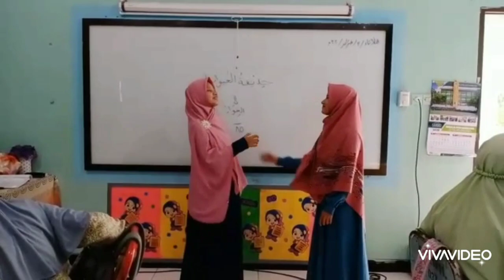Percakapan Bahasa Arab "Di Kebun Binatang". Al-Hiwar "Fii al-hadiiqotul al-hawayanaat"